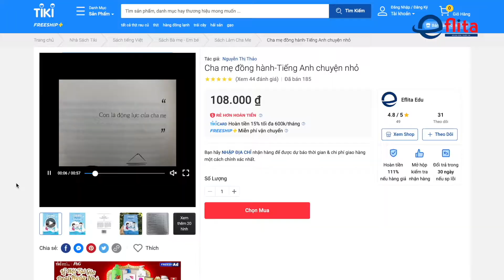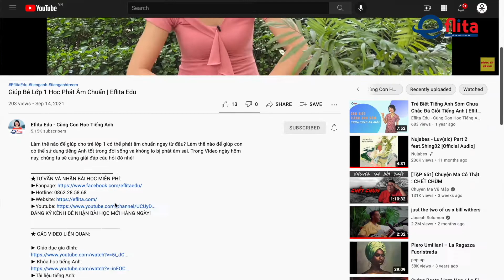Học Tiếng Anh Cùng Con Ở Nhà - Audio 9 Sách Cha Mẹ Đồng Hành Tiếng Anh Chuyện Nhỏ | Eflita Edu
Eflita thấy rằng mối quan tâm rất lớn của ba mẹ hiện tại đang là "Làm thế nào để giúp cho các bé có thể học tiếng anh tốt được?". Nhưng mà sự thật là không có nhiều ba mẹ biết cách làm thế nào cả. Qua chương sách "HỌC TIẾNG ANH CÙNG CON Ở NHÀ" của cuốn sách "Cha mẹ đồng hành, tiếng Anh chuyện nhỏ" Thảo sẽ chia sẻ cho ba mẹ một số phương pháp học của các ba mẹ nước khác
ĐĂNG KÝ CHƯƠNG TRÌNH MIỄN PHÍ TẠI EFLITA:
👉 Đánh gía năng lực và hướng dẫn song ngữ cho bé 0 - 5 tuổi
👉 Đánh giá năng lực và hướng dẫn song ngữ cho bé 6 - 12 tuổi